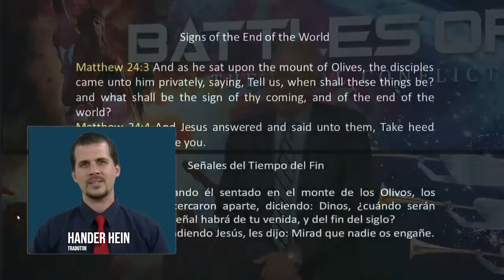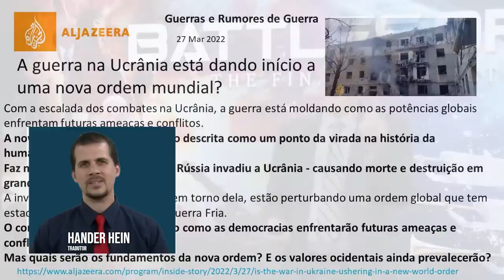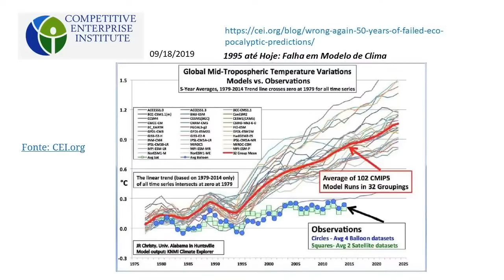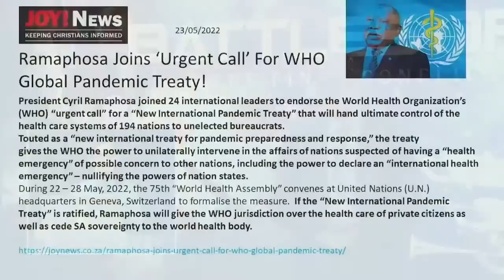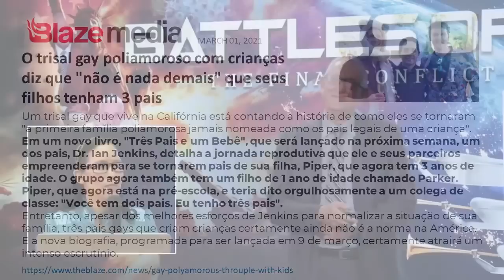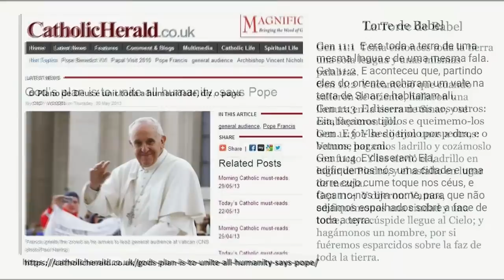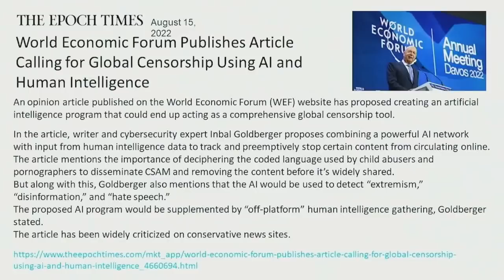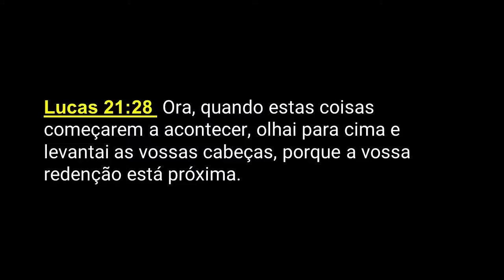Walter Veith - RETA FINAL - Batalhas de Fe - DIA 1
Batalhas de Fe BOLIVIA - Com David Gates, Marcel Dulac, Michael Jenny e Walter Veith.

Não deixe estas traduções acabarem, acesse e saiba como ajudar.

PARA BAIXAR OS VIDEOS (Em breve teremos a serie completa nesse servidor)